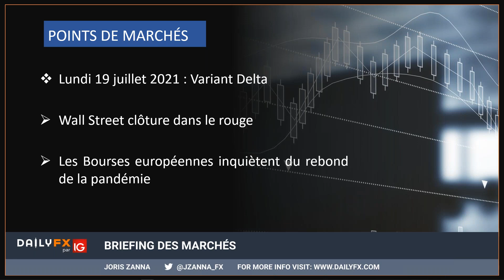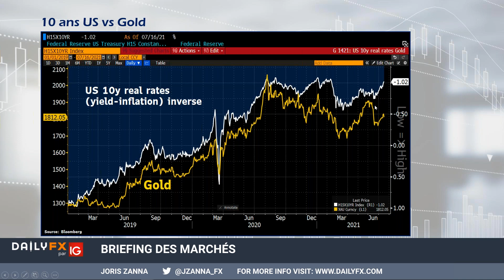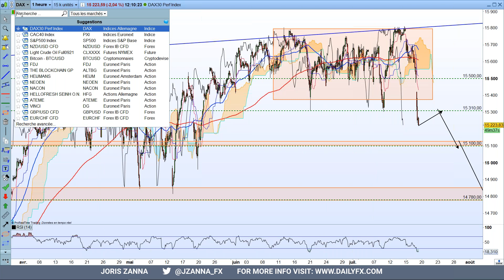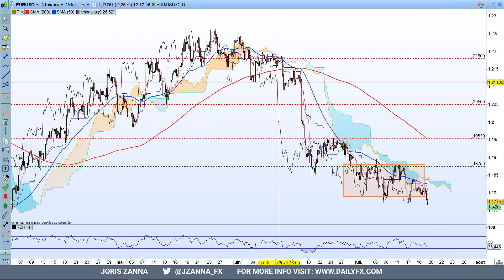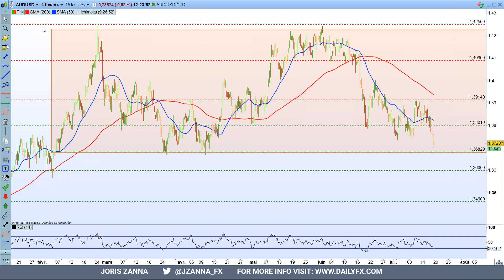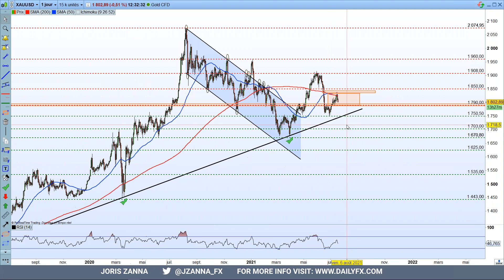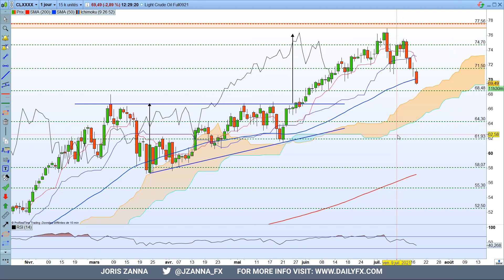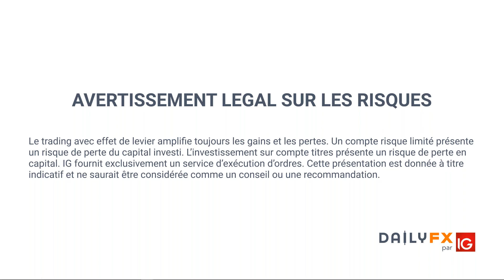Briefing des marchés du 19 juillet 2021 Indices, Forex, Gold, Brent, WTI, Bitcoin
00:00 : Focus marché
10:12 : Indices
25:10 : Forex
36:00 : Gold
42:25 : Brent / WTI
52:00 : Bitcoin